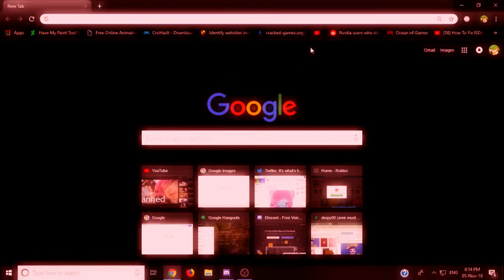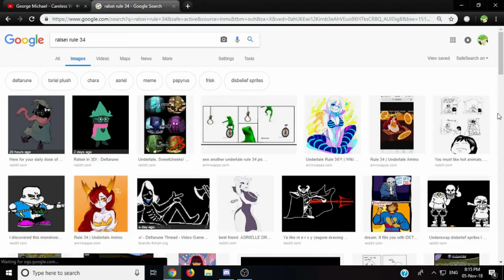Ralsei x Dynamite Frog = gay?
Again don't ask why I made this.

welp time for a dynamitegay nuke bomb